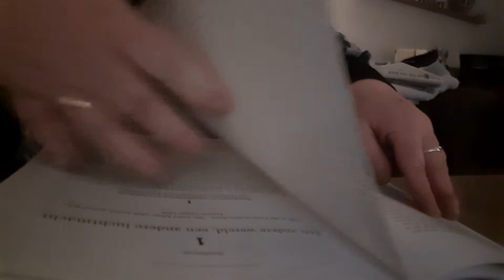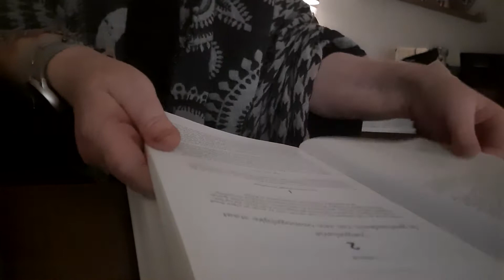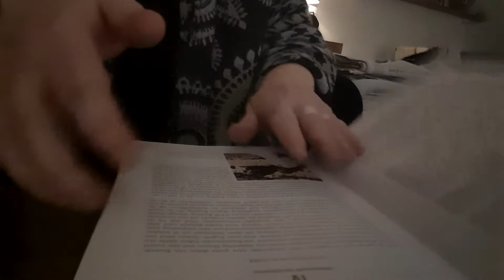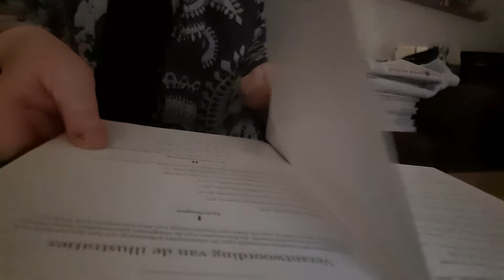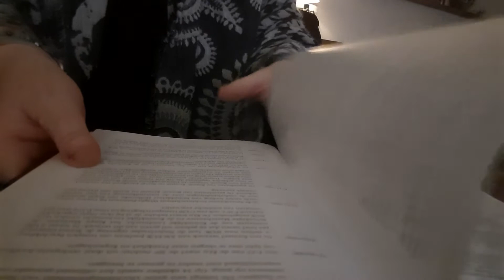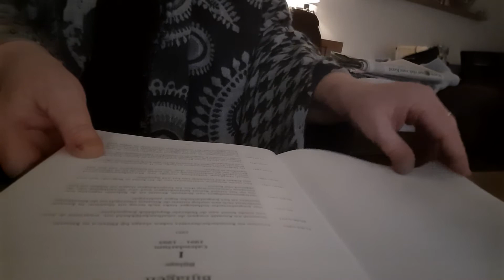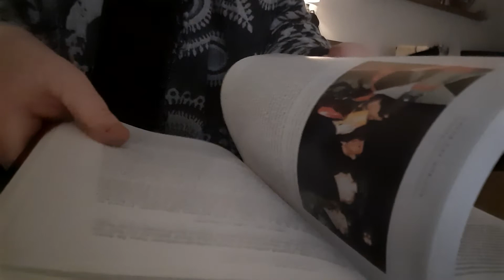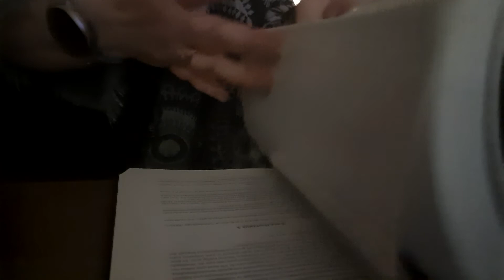ASMR pageturning with squeezing